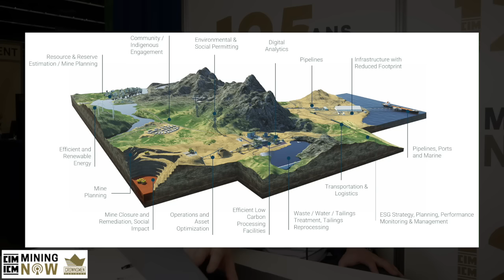Ausenco: Climate Risk and Ecosystem-Based Adaptation Strategies #131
In this episode, our host Jerrod Downey takes you to CIM MTL 23, live from Montreal, Canada. Our special guest for today is Gabriel Castillo, the Director of Climate Change at Ausenco. With years of experience in the mining sector and a deep understanding of climate change, Gabriel is here to discuss some crucial and complex topics related to sustainability and metal production.

Join us as we dive into the world of mining and explore how the industry can embrace a more sustainable approach to meet the challenges of climate change. From examining the potential impacts of extreme weather events to developing adaptation plans, Gabriel provides valuable insights into the role of climate change in mining operations.

Discover the day-to-day responsibilities of a climate change director and gain a better understanding of how Gabriel and his team support clients in achieving their climate change goals.

During the discussion, Jerrod and Gabriel explore the holistic view of mining operations, illustrated by a comprehensive graphic provided by Ausenco. This graphic offers a visual representation of the entire process, from the mining area to transportation logistics and community engagement. It highlights the integration of different teams and the importance of combining sustainability and engineering perspectives to ensure a well-rounded approach to mining.

Jerrod also raises a critical question about the current state of the mining industry's understanding and implementation of sustainable practices. Gabriel emphasizes that the industry's progress varies depending on the stage of the mine life cycle and the context in which operations take place. He highlights the need for a holistic perspective, especially considering the extraction of critical minerals, which often requires increased water usage and has significant environmental and community impacts.

As the conversation progresses, Gabriel sheds light on how Ausenco communicates sustainability to its clients. Drawing on their diverse team and extensive international experience, Ausenco tailors its approach to support clients based on their specific locations and requirements. By collaborating with clients and understanding the local context, they aim to achieve social consensus and ensure the sustainable development of mining projects.

However, Gabriel acknowledges that obtaining social consensus can be challenging, as it requires aligning the timelines and priorities of mining companies with those of local communities. It's not just about obtaining social license; it's about building a consensus that respects the needs and interests of all stakeholders.

Connect with Ausenco
🔸 Guest Name: Gabriel Castillo - Director, Climate Change

Chapters
0:00 - Introduction
0:19 - Importance of discussing climate change
0:37 - Gabriel's work on climate change and mining sector
1:03 - Focus on sustainability and metal production
1:10 - Importance of bringing climate change awareness
2:01 - Supporting clients in achieving climate change goals
3:28 - Graphic representation of the pit-to-port process
4:08 - Holistic view and integration of different areas in mining
5:05 - Current focus on critical minerals and sustainability
6:07 - Challenges in obtaining social consensus and understanding local contexts
7:05 - Ausenco's diverse experience and support for clients globally
8:34 - Struggles in obtaining social consensus and managing local timelines
13:51 - Importance of managing relationships and continuous communication